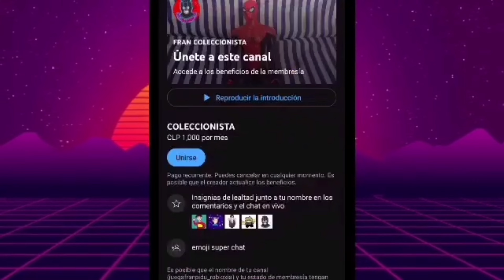FRAN Y MAIA SORPRESAS Y MAS HUEVO SORPRESAS Y PALETA DE MINIONS 2023